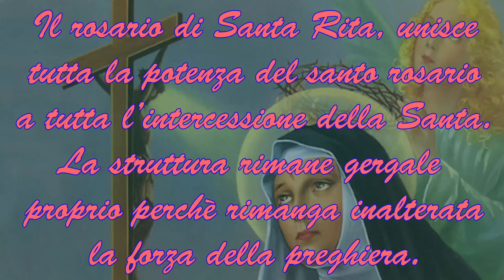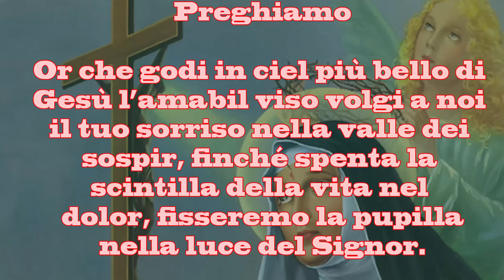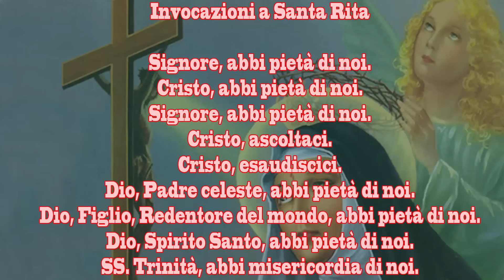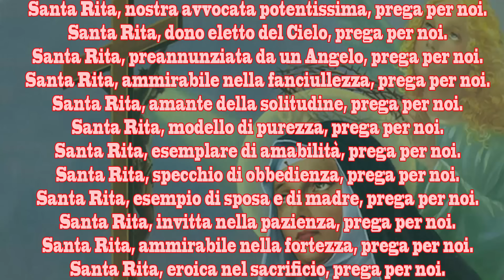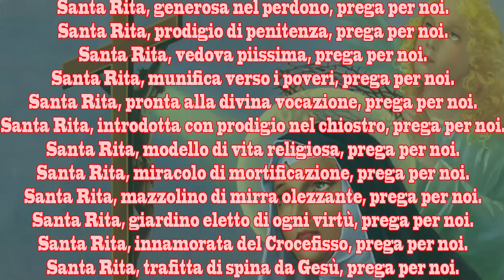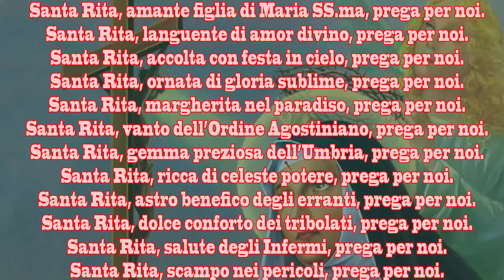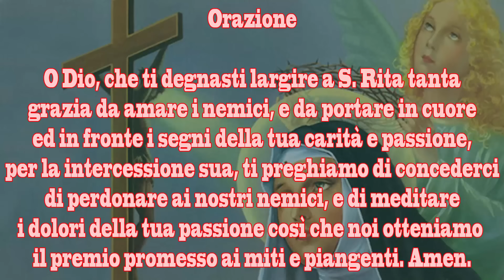Insieme con Rita: il rosario ispirato a Santa Rita.